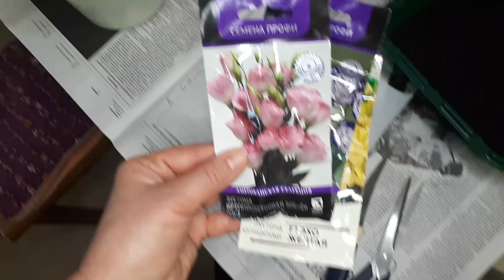Как заставить эустому "поделиться" семенами. Сеем свои семена эустомы. Серия 1.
Сегодня я открываю "сериал, эустома 2021". В своих видео я буду делиться с вами своим опытом выращивая эустомы, от семян до цветения. Первое видео  посвящаю , как я вырастила свои семена.
p.s. Буду очень признательно если вы подскажите, у кого есть опыт выращивания именно из своих семян , как дальше поступать с сеянцами. Заранее спасибо.